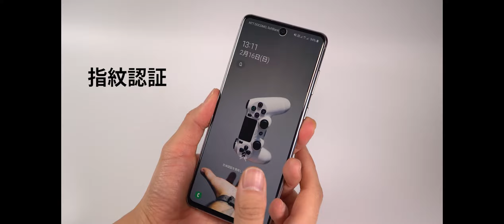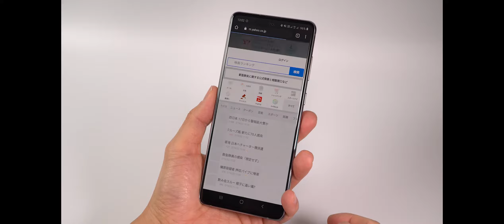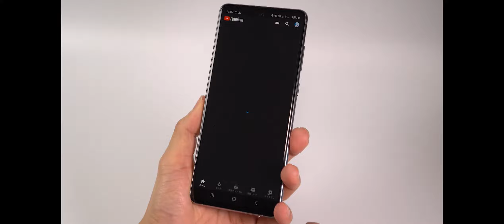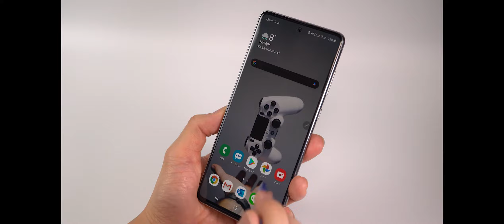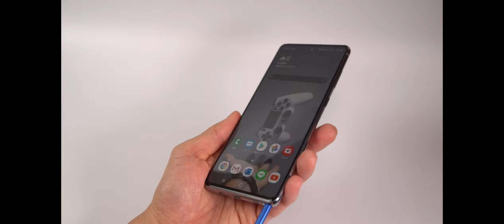Galaxy Note 10 Lite ショート・ハンズオン - Short Hands on